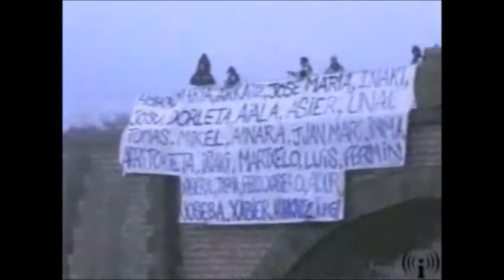Lea Artibai eta Mutrikuko Asteko albistegia-urriak 17